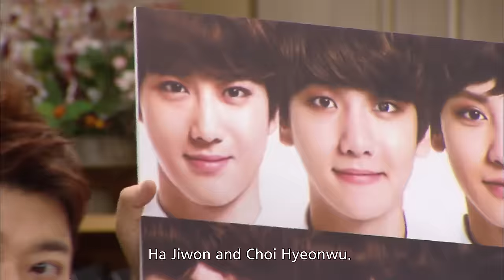Chanyeol, His First Kiss is From the Movie? [Happy Together/2016.07.14]